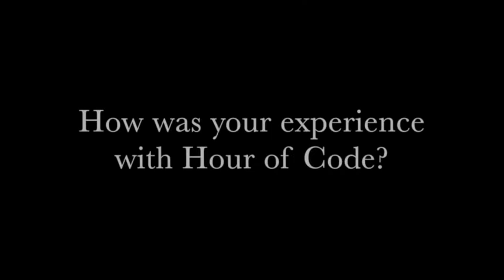MS Hour of Code 2014